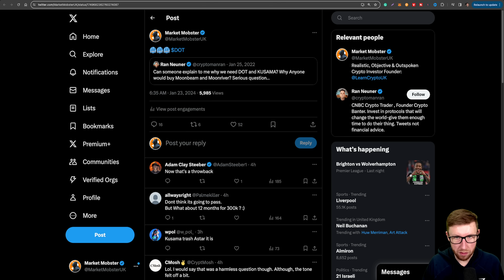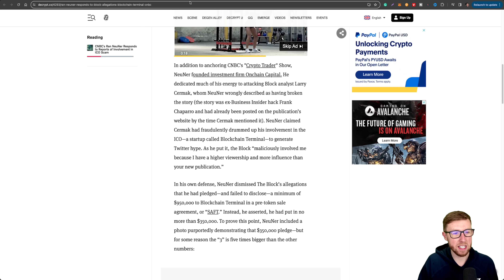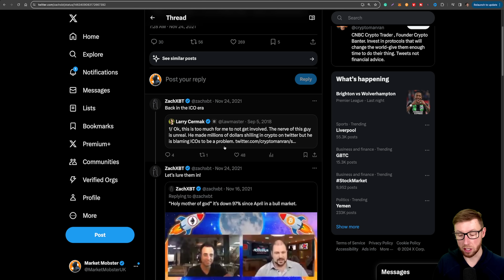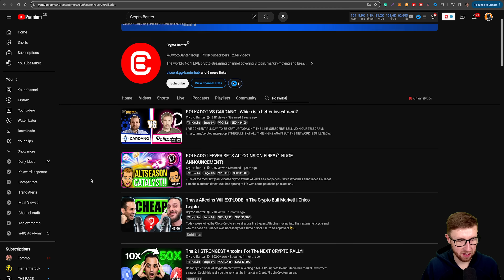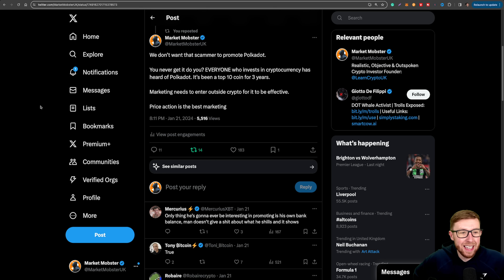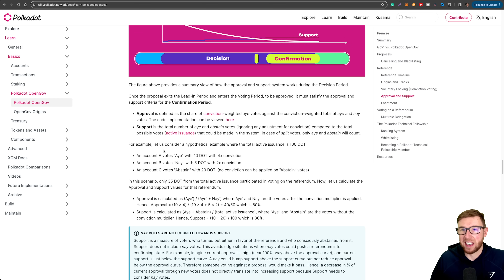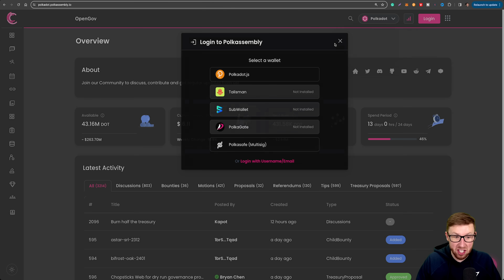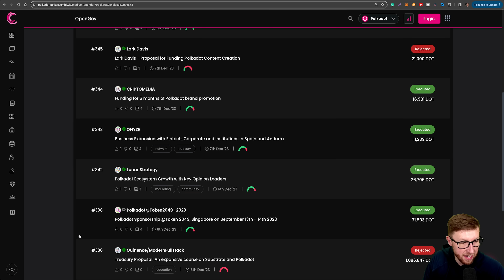WARNING POLKADOT (DOT) PROBLEM!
The Polkadot (DOT) Treasury is a potential problem, giving a lot of DOT away to influencers with a bad track record like Crypto Banter (Ran Neuner). I am hoping this video generates some awareness.

The Equipment I use

I wish to remain transparent and impartial; my content is intended for general information purposes, with it being sourced on the internet at all times. Nothing I say in terms of fundamentals or technical analysis is financial advice.